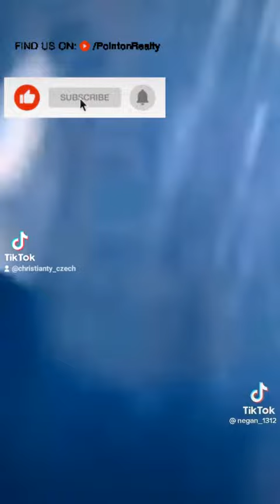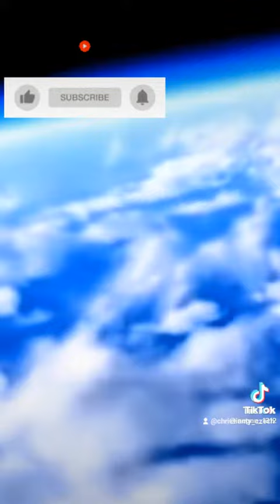The great flood